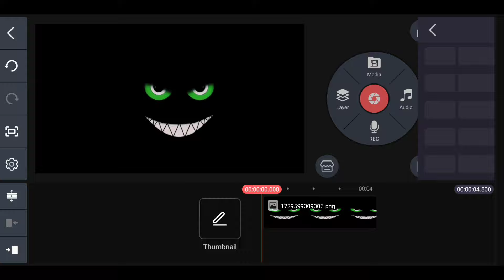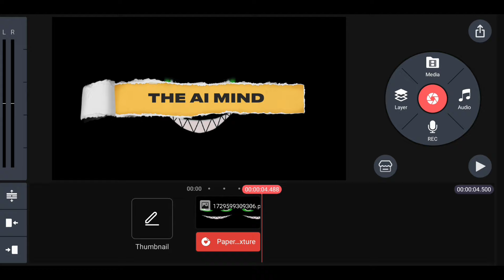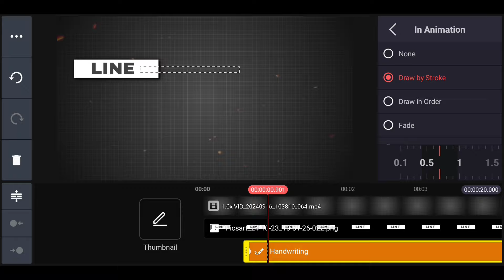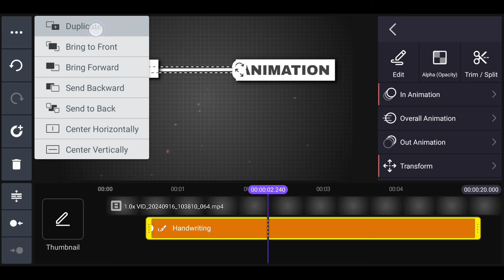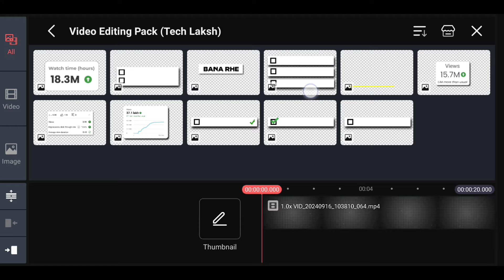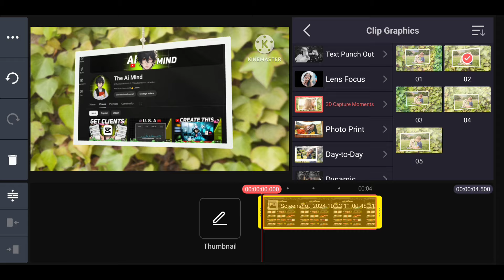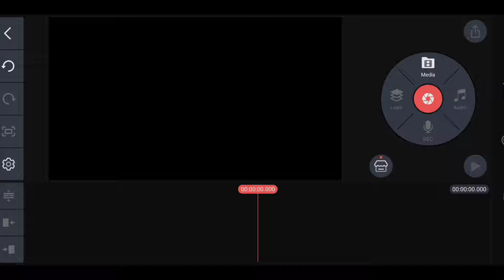PRO Video Editing Secrets Using Phone 📱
√√ About The Video :- So in this video I will show you some pro video editing secrets that can make your videos 10x more engaging like decoding yt, tube sensei, & tech jailbreak. Using only your smart phone. So if you want to viral your YouTube videos or Instagram reels then you have must know about these video editing secrets. So watch this video till end to create your video next lavel like decoding yt, tube sensei, & tech jailbreak THANK.

√√ 50 GB HIGH QUALITY EDITING PACK 👇👇👇

(This editing pack is more than 50 gb and i can not upload this in video description you can get this editing pack on my Instagram profile thanks )

√√√ Video Chapters 👇👇
0:00 Introducing
0:34 :- Paper Text Animation
1:36 :- line Animation
3:56 :- point animation
4:39 :- 3d Animation
5:58 :- Trending images

√√√ watch some previous videos:-

How To Make Animation Character Like Tube Sensei